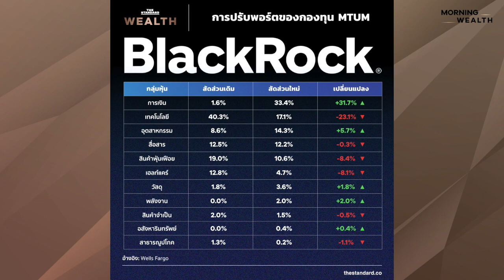กองทุนภายใต้ BlackRock เทหุ้นเทคฯ หันซื้อหุ้นการเงิน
วิเคราะห์การขยับพอร์ตครั้งใหญ่ของกองทุนภายใต้ BlackRock หลังเทขายหุ้นเทคโนโลยี และซื้อหุ้นการเงินกลับเข้าพอร์ต